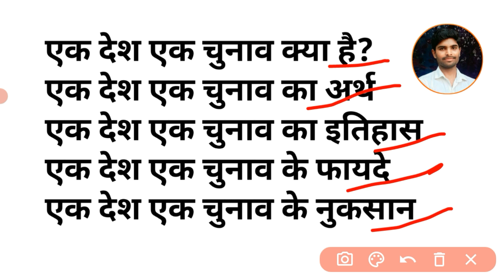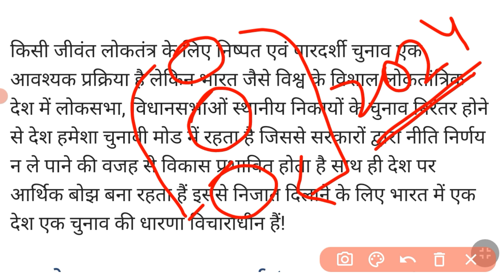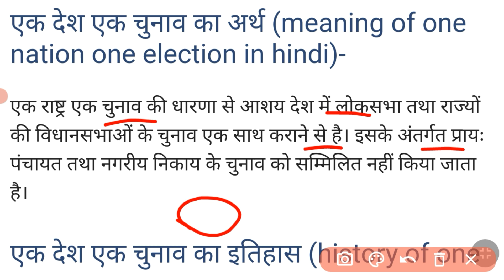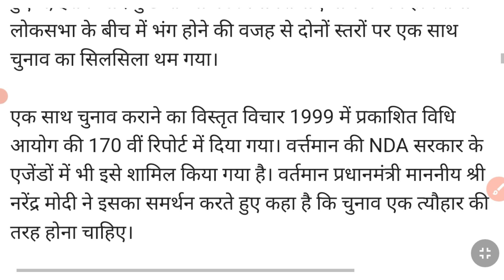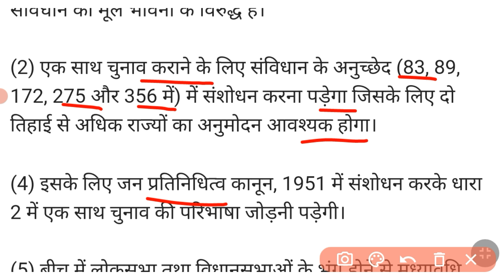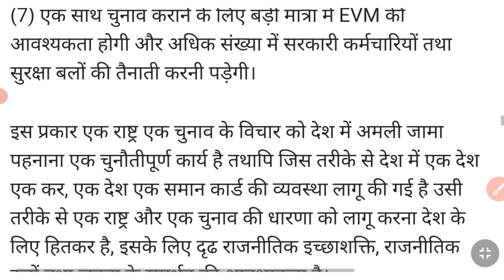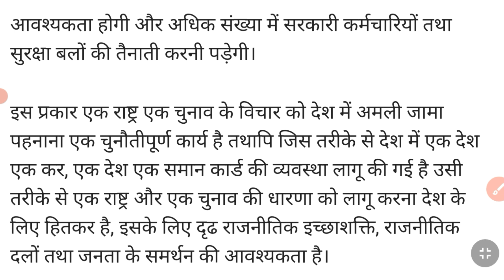एक देश एक चुनाव क्या है | Ek desh ek chunav kya hai | ek desh ek chunav ke fayde aur nuksan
ek desh ek chunav kya hai
election commission india